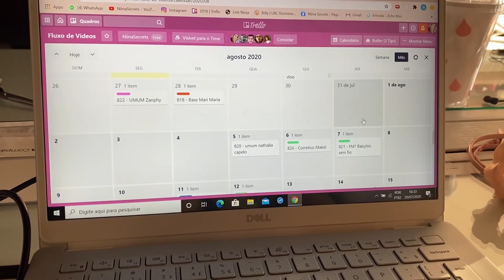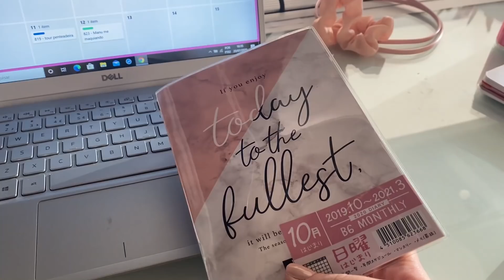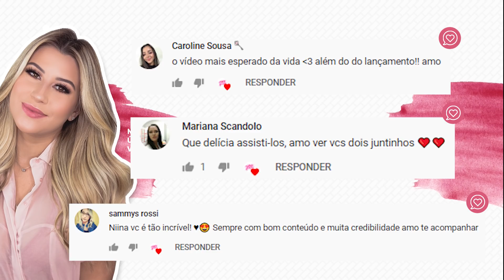VLOGÃO: Muita gravação, cozinhando e skincare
VLOGÃO na área! Dessa vez mostrei minha semana acompanhada da minha priminha Manu que veio passar uma semana com a gente, temos preparação para o VEDA? Temos! Não se esqueça de se INSCREVER e deixar o seu LIKE.

VÍDEOS NOVOS DE SEGUNDA, TERÇA E QUINTA AS 18HRS!